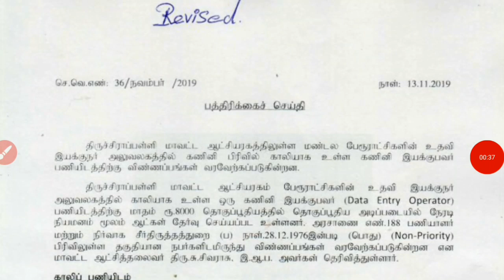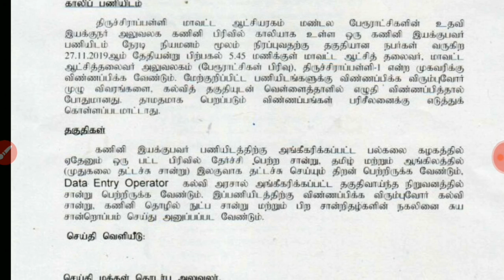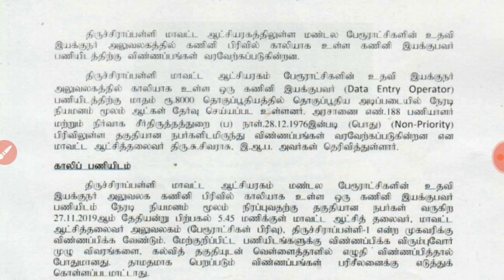Any Degree தகுதிக்கு | தமிழக அரசின் வேலைவாய்ப்பு | மாவட்ட ஆட்சியாளர் அறிவிப்பு | Govt job Tamil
பேரூராட்சி அலுவலகங்களில் வேலை

கணினி இயக்குனர் பதவிக்கு

எனி டிகிரி தகுதிக்கு

மற்றும் கம்ப்யூட்டர் மற்றும் டைப்பிங் தெரிந்த

மாத சம்பளம் 8000 என்ற அடிப்படையில்

கணினி இயக்குனர் பதவிக்கு மாவட்ட ஆட்சியாளர் மூலமாக வேலை வாய்ப்பு அறிவிப்பு வெளியீடு

Keep support